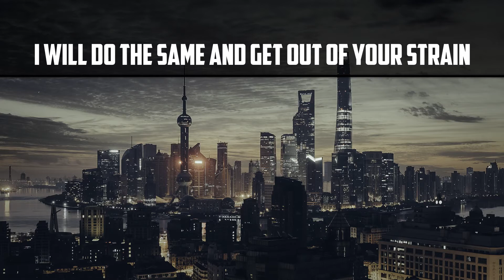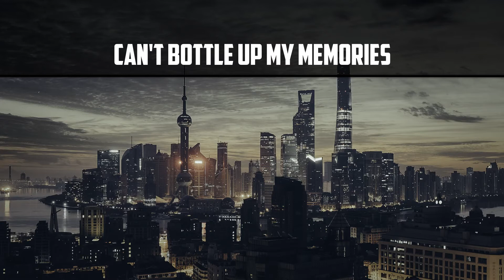Prismo - Serenity LYRICS